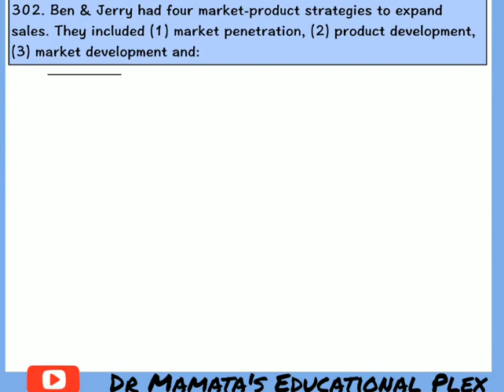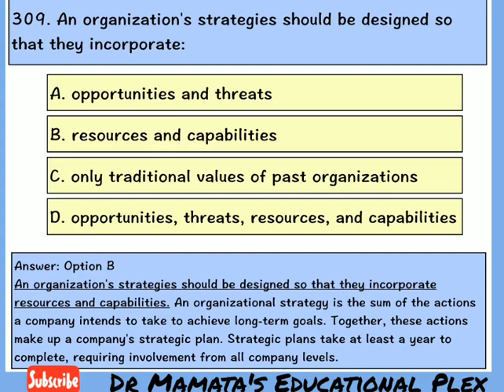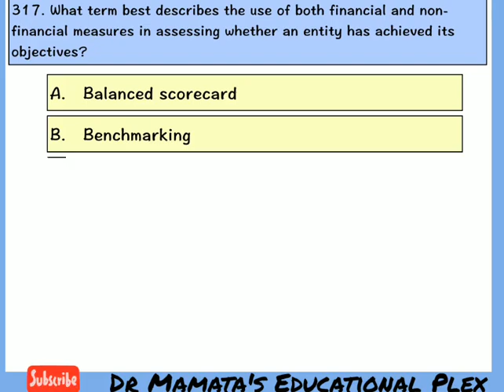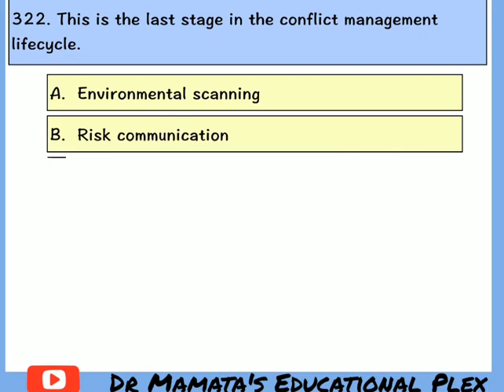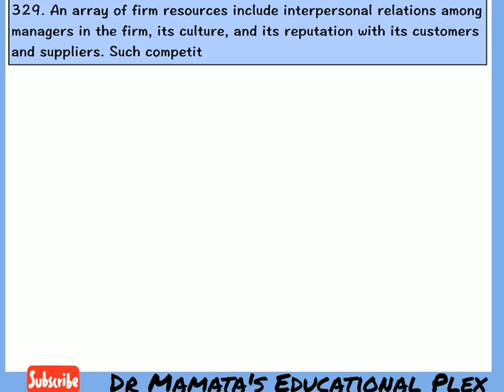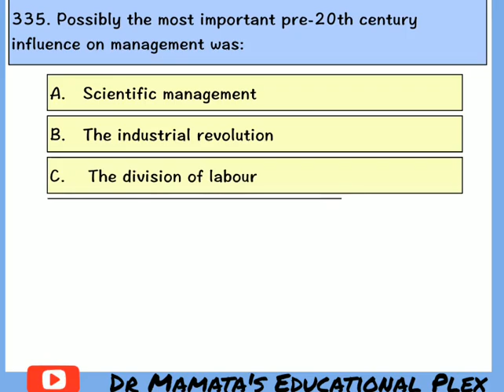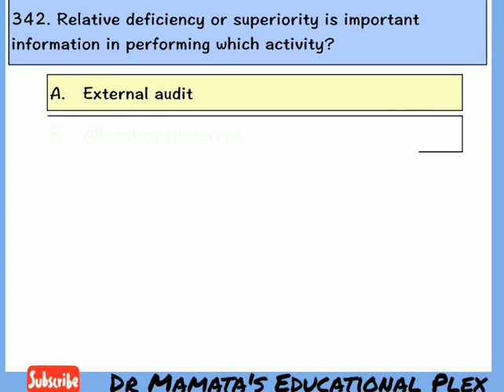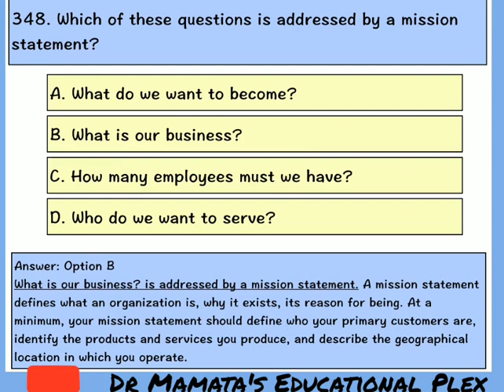Strategic Management MCQ Series 7 by Dr Mamta Rathi ।Strategic Management ।MCQ Strategic Management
Hello everyone. This is a video series for  Strategic Management. In this series there are 7 videos in which we have discussed the MCQ type questions along with its answers. These videos are made with the purpose of practise sessions and preparatory part of exam. these series are helpful to solve the MCQ type questions. In these series I have covered 350+ questions. Due to the changed pattern of exams I made these videos for you. These video will be beneficial in your revision part. Please go through the all videos and watch and solve it till the end.